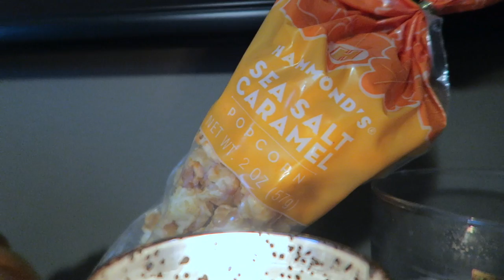FALL BOX SWAP!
Who else is OBSESSED with all things fall and autumn? Pumpkin, cider, apples, leaves, fall lips and boots?! me! I did a swap with another youtube mama and today we're sharing what we sent each other! A bunch of other moms did this too- so be sure to check out the playlist of all the other fall goodies being opened too! xo

Welcome! I'm Jaimie and I'm a stay at home, millennial mom to three kids, under the age of four. I'm currently embarking on a journey toward minimalism and living a more intentional and simplified life.